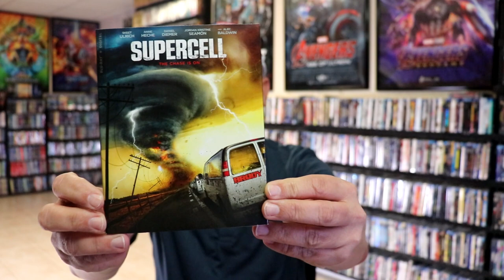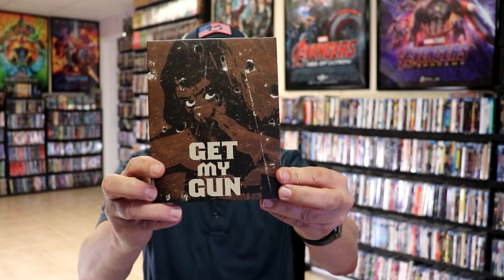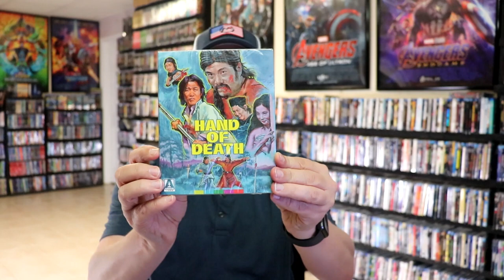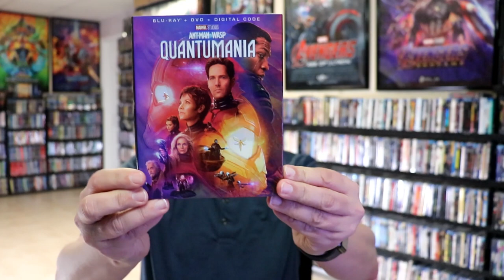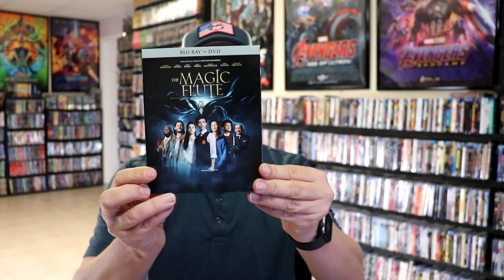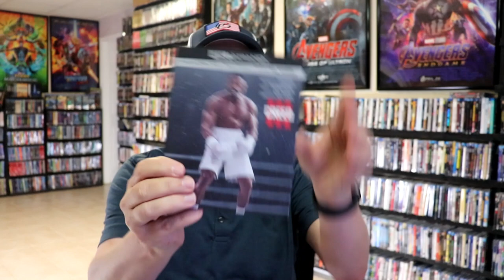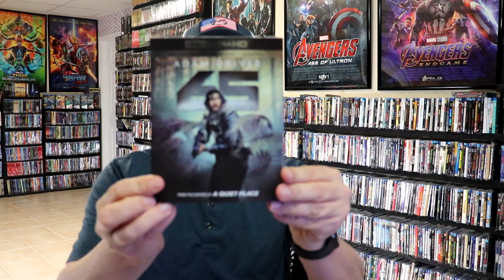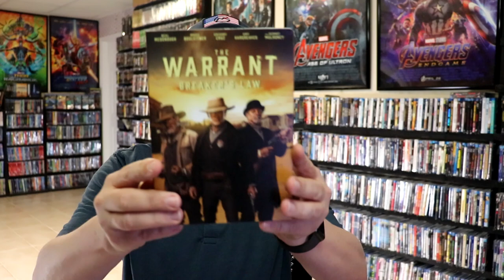May 2023 Blu-ray + 4K + DVD Collection Update - 100+ Titles Added to the Collection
Check out the items that I picked up during the month of May!